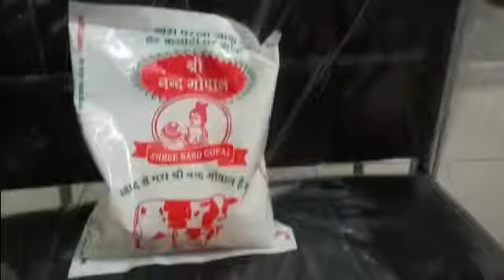ਡਾਲਡਾ ਘਿਓ ਵਿਚ ਦੇਸੀ ਘਿਓ ਮਿਕਸ ਕਰਕੇ ਨਕਲੀ ਘਿਓ ਬਣਾਉਣ ਵਾਲੇ ਗਿਰੋਹ ਦਾ ਪਰਦਾਫਾਸ਼